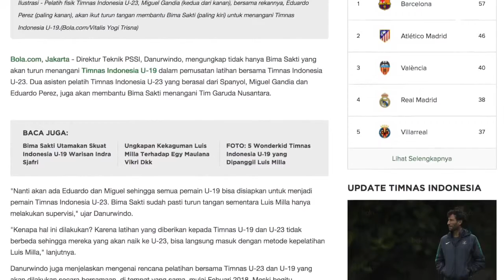Bima Sakti Dibantu Duo Spanyol di Timnas Indonesia U 19 Indonesia Bola com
Direktur Teknik PSSI, Danurwindo, mengatakan bahwa tidak hanya Bima Sakti yang akan menangani Timnas Indonesia U-19 dalam pemusatan latihan bersama Timnas Indonesia U-23. Dua asisten pelatih Timnas Indonesia U-23 yang berasal dari Spanyol, Miguel Gandia dan Eduardo Perez, juga akan membantu Bima.

"Nanti akan ada Eduardo dan Miguel sehingga semua pemain U-19 bisa disiapkan untuk menjadi pemain Timnas Indonesia U-23. Bima Sakti sudah pasti turun tangan sementara Luis Milla hanya melakukan supervisi," kata Danurwindo.
"Kenapa hal ini dilakukan? Karena latihan yang diberikan kepada Timnas U-19 dan U-23 tidak berbeda sehingga mereka yang akan naik ke U-23, bisa langsung masuk dengan metode kepelatihan Luis Milla," lanjutnya.

Danurwindo juga menjelaskan mengenai rencana pelatihan bersama Timnas U-23 dan U-19 yang akan dilakukan secara bersamaan, di tempat yang sama, mulai Febuari 2018. Meski begitu, Danurwindo menyebut pemain akan tetap dipisah sesuai dengan kategori usia.